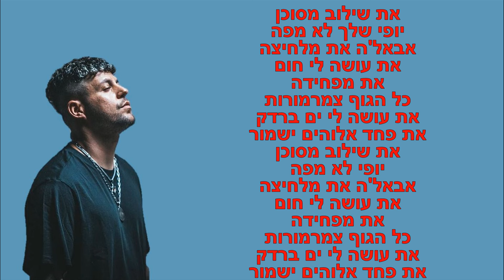כפיר צפריר - פחד אלוהים מילים